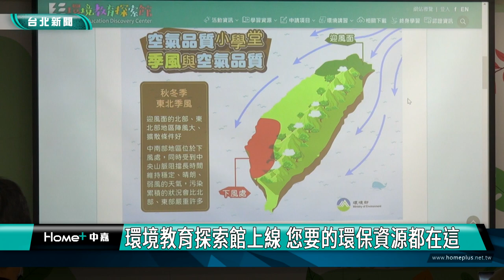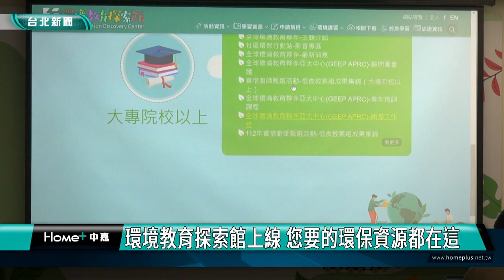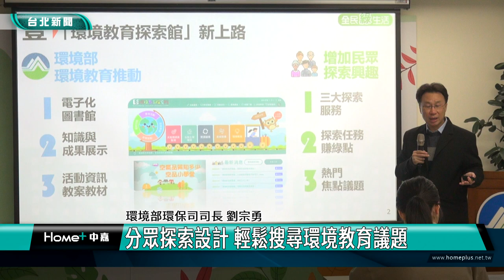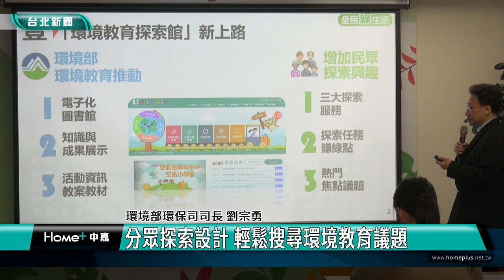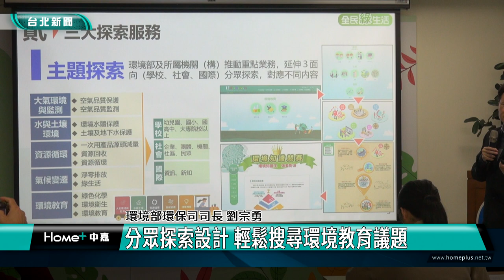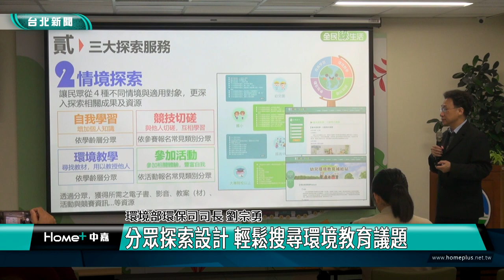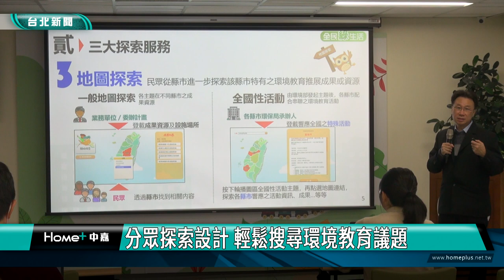環保|議題|新聞|環境教育探索館上線 您要的環保資源都在這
環境教育探索館上線 您要的環保資源都在這
限時贈環保綠點 持續豐富平台環境資源

環境部多年的環境教育成果與資源，都匯集在環境教育探索館網站，日前正式上線，導入電子化圖書館概念及分眾探索設計，讓各年齡層民眾輕鬆搜尋環保知能，同時限時的贈環保綠點活動，歡迎民眾答題抽綠點兌獎。

不同的情境，告訴你環境教育探索館有什麼樣的資源提供，這是環境部將多年環境教育的豐碩成果集結到網站，供民眾查詢、使用。

網站設計用三種探索方式搭配不同受眾分群，獲得符合需要的資源，擴展環境教育知能。

為了慶祝環境教育探索館上線，平台推出挑戰探索任務贈環保綠點活動，民眾可抽到最高5000點環保綠點兌換獎品，平台未來也會持續豐富資源，歡迎民眾關注。